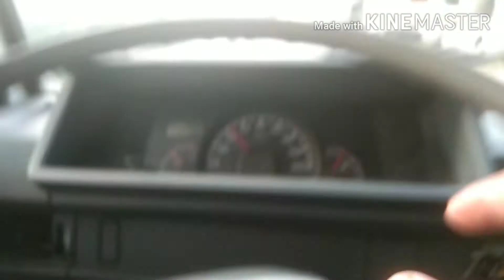Byaheng Rodriguez Rizal#buhay construction driver.......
sinundo ko surveyor sa Rodriguez rizal mga bay.